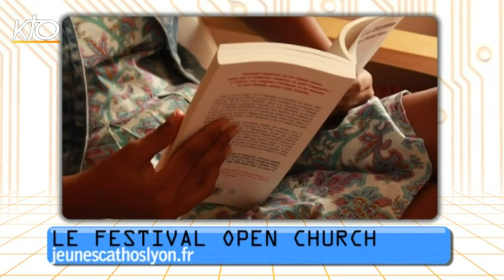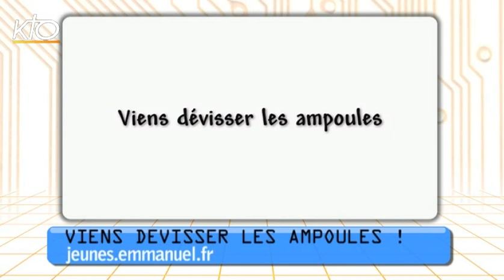Cathobuzz du 2 octobre 2015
Chaque semaine, KTO déniche pour vous sur le web le meilleur des vidéos et des sites qui alimentent la cathosphère. Au menu cette semaine : Les JMJ se préparent, le festival open church
et Viens dévisser les ampoules !